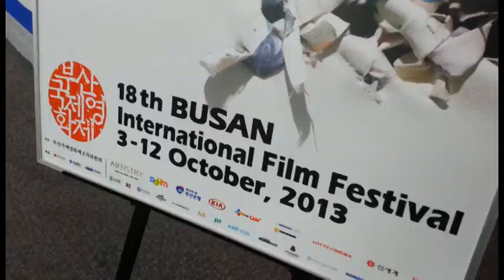(NAM) 제18회 부산국제영화제 개·폐막작은?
3일 오전 부산시청에서 열린 제18회 부산국제영화제 공식 기자회견에 참석한 허남식 조직위원장과 이용관 집행위원장이 영화제 개요를 설명하고 있다. 올해 영화제는 3~12일 영화의전당을 비롯한 7개 극장 35개 상영관에서 70개국 301편의 영화가 '은막의 향연'을 펼친다. /남강호 기자